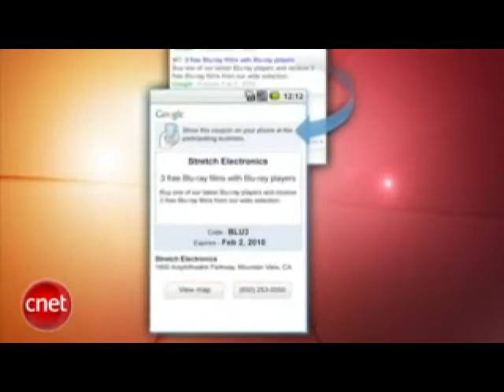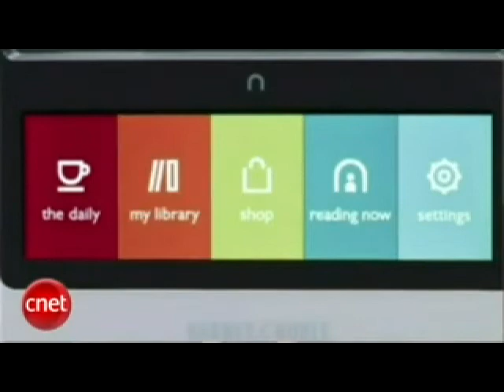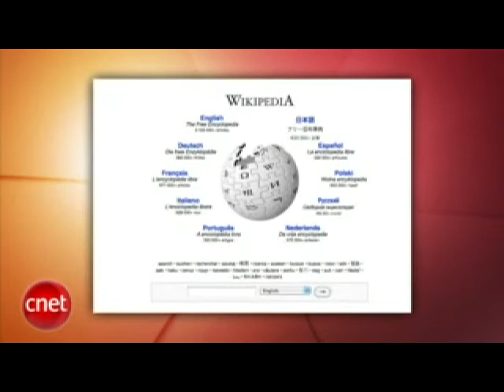Loaded: No Christmas Nooks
Google offers coupons on your mobile phone, new orders for Barnes & Noble's Nook won't ship till January 4 , and AOL becomes Aol.